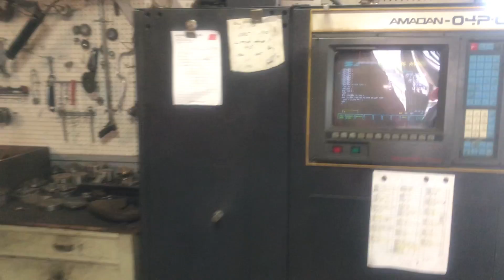1997 33 Ton Amada Pega 357 Stock 12445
Equipped With
Amada 04PC Control
58 Station Turret w/ (2) AI
Ball Transfer table
(2) Work Clamps

Specifications
Manufacturer Amada
Model Pega 357
Year 1997
Condition Used
Stock Number 12445
Capacity 33 US Ton
Maximum Sheet Size 50"X70" (50"X144" with repo)
Maximum Punching Capacity 1/4"
Maximum Hole Size (10 gauge) 3.5"
Maximum Hole Size (1/4") 1.6"
Rapid Feedrates 3150 IPM
Turret Style Thick
Turret Speed 30 RPM
Overall Dimensions 12'X17'X7'H
Weight (approx.) 26,000#